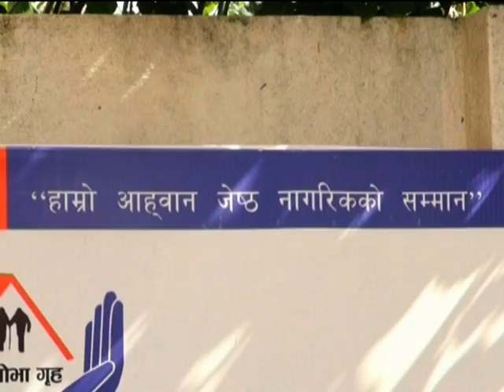Hamro Sobha Griha